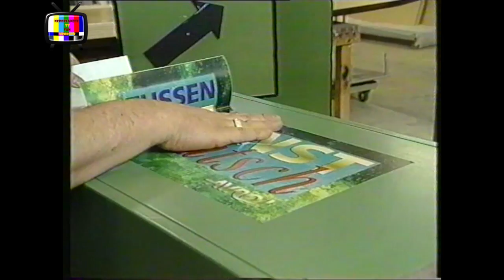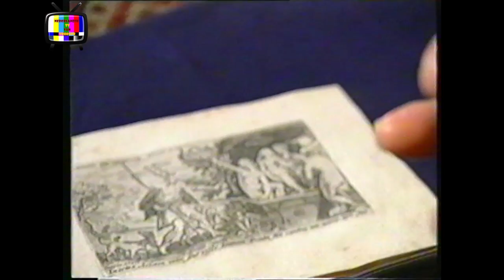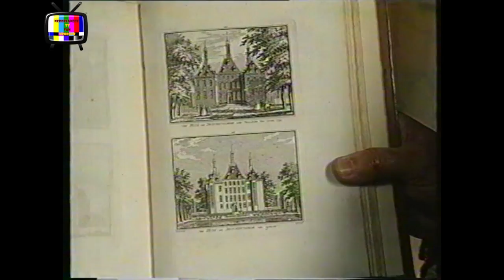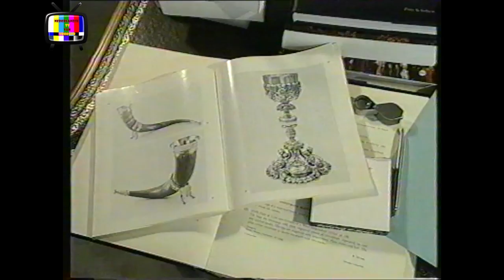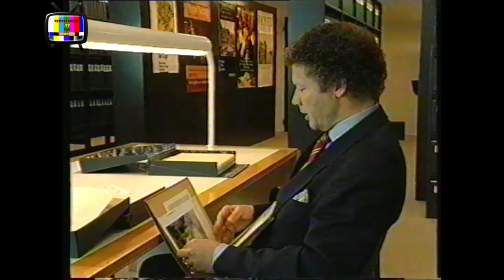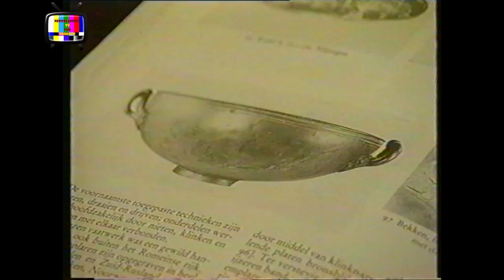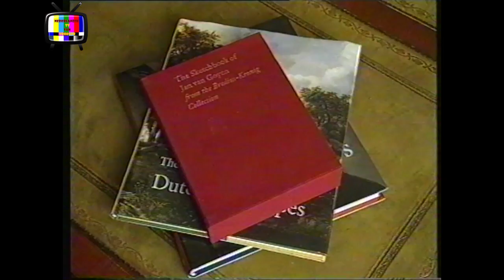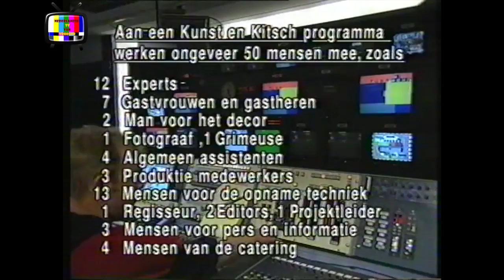Tussen Kunst & Kitsch: Het geheim van de smid (Making of) (AVRO, 09-05-1995)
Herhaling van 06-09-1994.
Bron: VHS
Digitale bewerking: Final Cut Pro